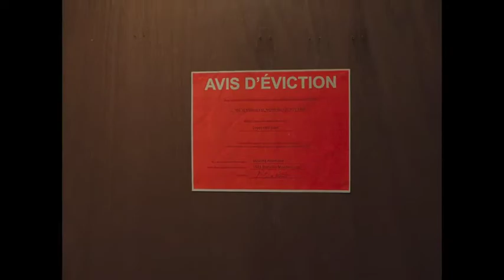Donnez à Centraide Outaouais!